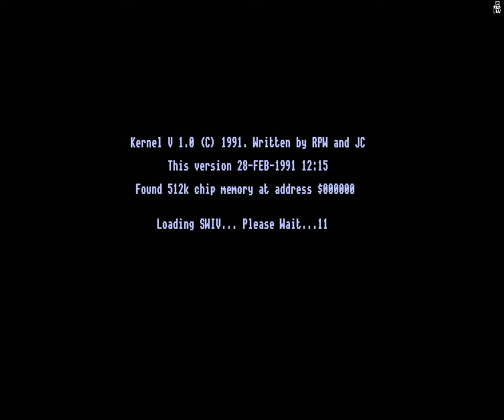S.W.I.V. (Amiga) - HD 720p